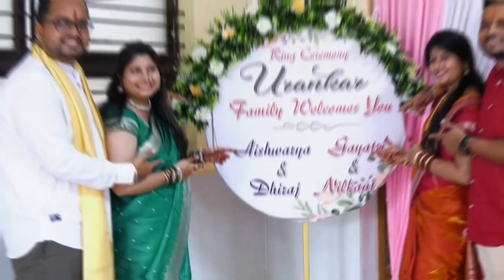Engagement Teaser Urankar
Hubli Dharwad Bengaluru
Order by Rakesh Photographics with Edited
Camera - Panasonic & Sony
Drone
 Dajiban Peth Hubli
song courstey to owner

if any our respected clients wants remove there function video from our channel, inform us we remove your function video from our channel immediately